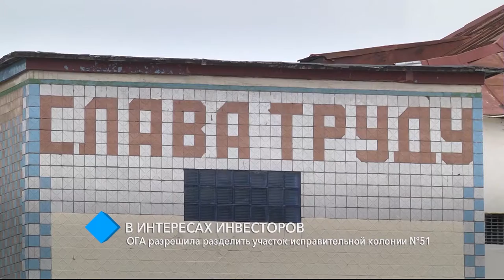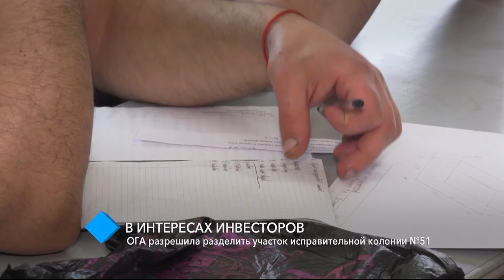В интересах инвесторов: ОГА разрешила разделить участок исправительной колонии №51